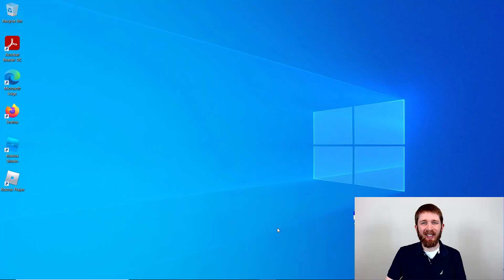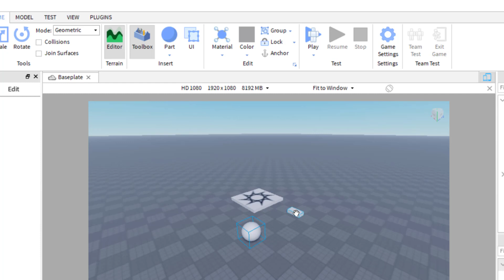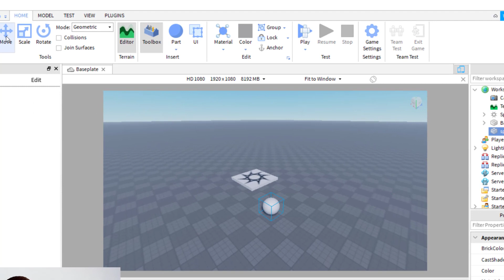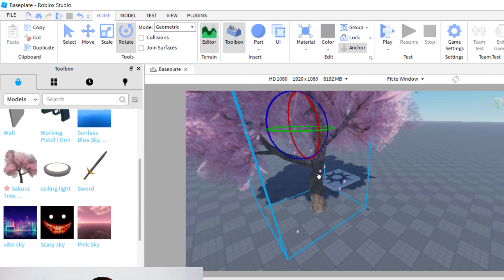Roblox Studio How to Add and Delete Objects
Roblox Studio how to add objects.  Learn how to add or delete parts or models in Roblox Studio.

Roblox Studio is the building and scripting tool of Roblox and is free to use.  It provides you with the tools needed to create games that you can play.  All aspiring game developers can use the Roblox Studio and I love showing you how you can create your own games.  I hope you enjoyed this tutorial on how to add and delete blocks in Roblox Studio.

*Be part of our community.

If you have any questions on how to use Roblox Studio, please feel free to ask me in the comments section, I do my best to answer any questions you have.

Some of the links in this description are affiliate links, meaning, at no extra cost to you, we will earn a commission if you click through and make a purchase or start a trial. The opinions expressed are our own.

Best,

Kyle (Blox Dojo)